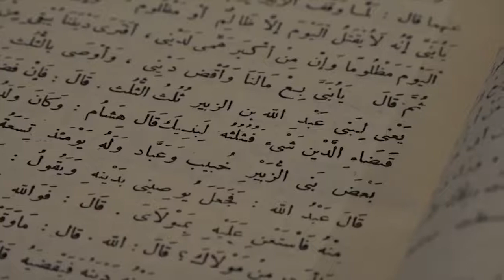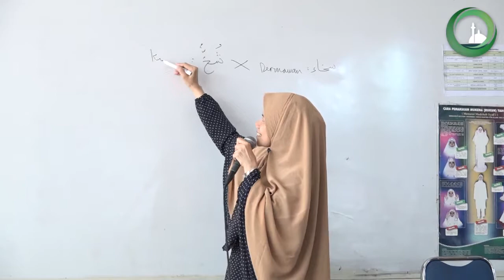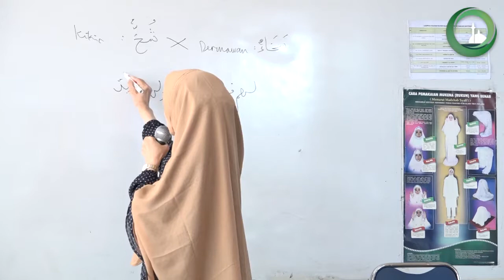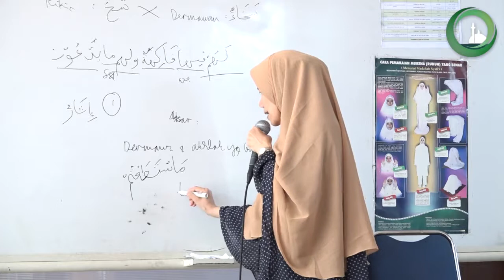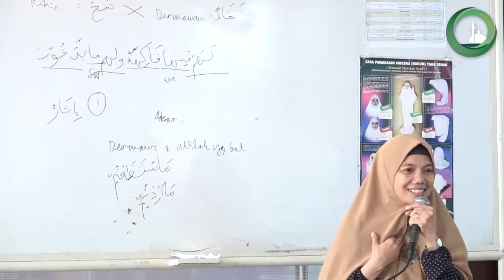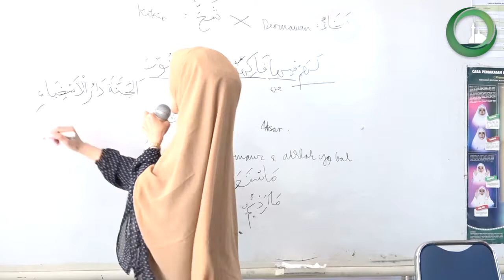Dra .HJ. Durrotun Nafisah - Ihya' Ulumuddin - (kamis, 28-02-2019)